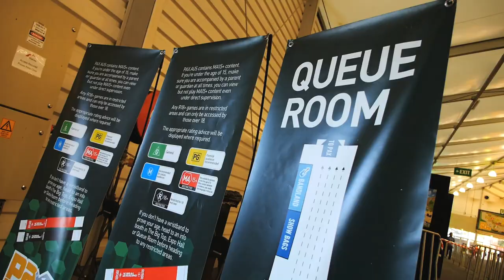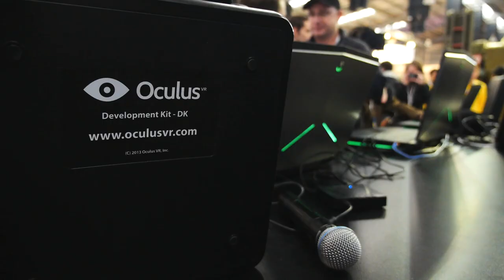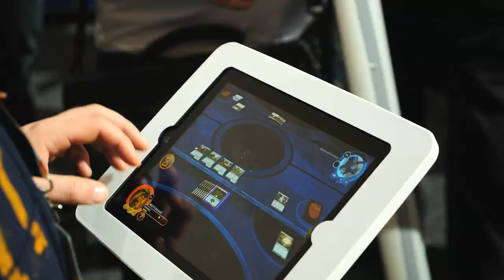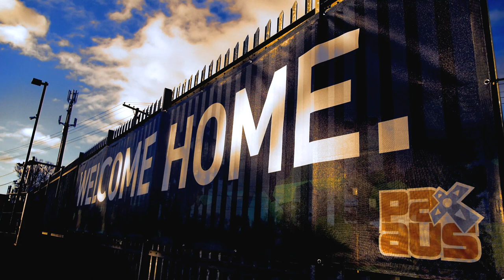8-bit music video - 3 Days in 3 Minutes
Three days of Penny Arcade Expo, PAX Australia 2013, in three minutes. 8-bit music video style.
This one's just for me really, I don't even care if you like it ;P - it just always helps me de-stress doing this kind of vid... and makes a nice little memory cache for my time at the expo :) - now back to work on the "REAL" content...

Music ;
"Eight Bit Hollow Night " by  Teknoaxe